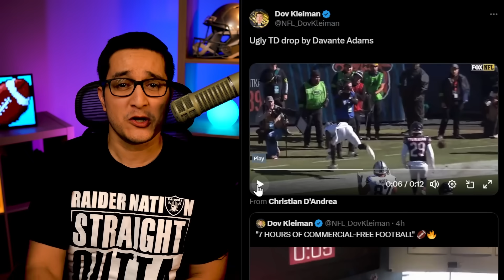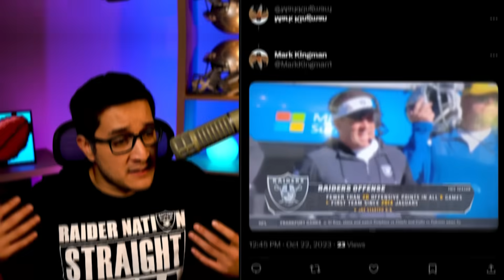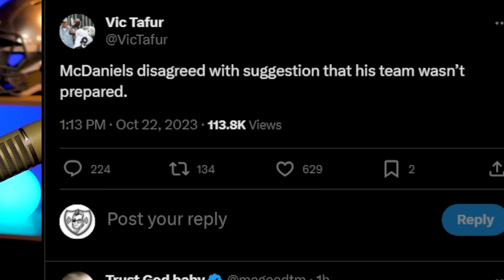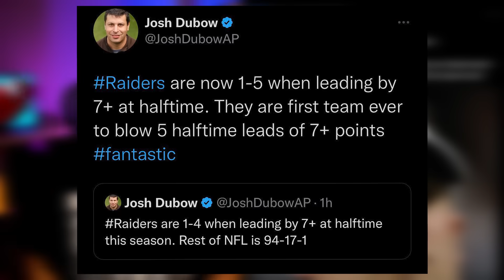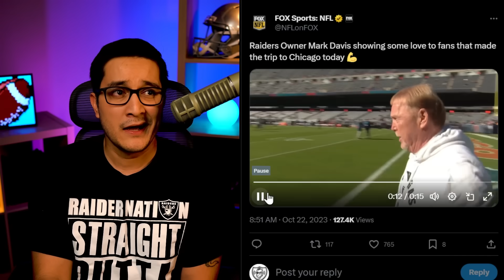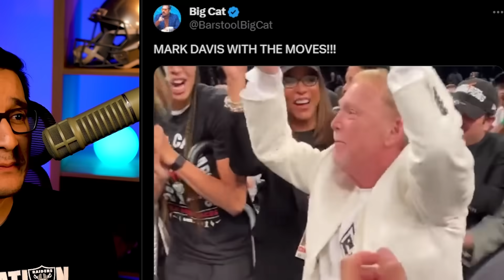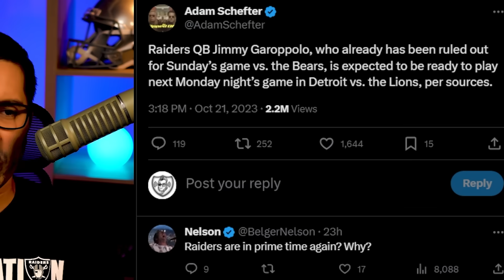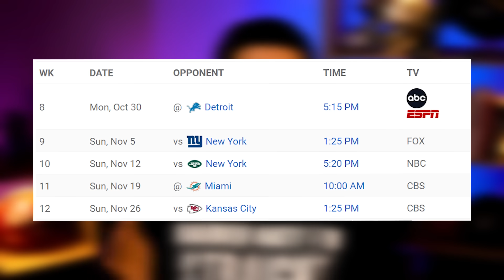Raiders Owner Mark Davis ALREADY MADE HIS DECISION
Las Vegas Raiders head Josh McDaniels had his most humiliating loss against the Chicago Bears and UDFA QB Tyson Bagent. Will the Raiders owner Mark Davis, finally decide that enough is enough?